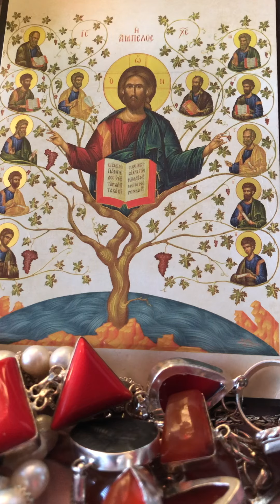MISSION THE LIGHT #221 our strengths